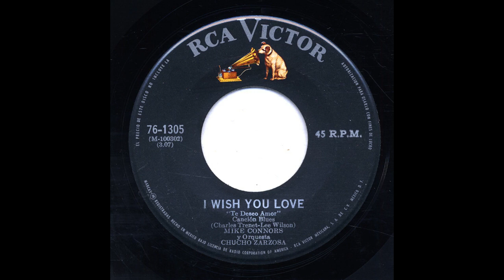Mike Connors - I Wish You Love - Victor 76-1305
Title: I Wish You Love
Artist: Mike Connors
Accompaniment: Con La Orquesta De Chucho Zarzosa
Record Label: Victor
Catalog Number: 76-1305
Matrix Number: m-100302
Recording Format: 45
Notes: Bajo Licencia De Radio Corporation of America.   “Te Deseo Amor”